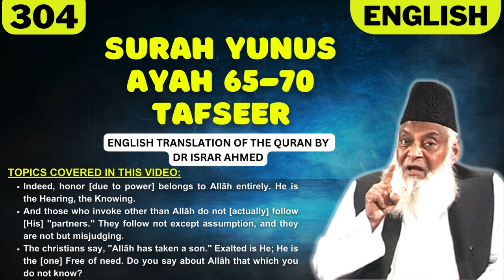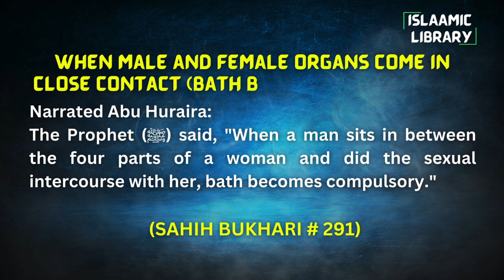Surah Yunus Ayah 65-70 Tafseer in English by Dr Israr Ahmed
Bayan ul Huda, Surah Yunus Ayah 65-70 Tafseer in English by Dr Israr Ahmed

TOPICS COVERED IN THIS VIDEO:
1. Indeed, honor [due to power] belongs to Allāh entirely. He is the Hearing, the Knowing.
2. And those who invoke other than Allāh do not [actually] follow [His] "partners." They follow not except assumption, and they are not but misjudging.
3. The christians say, "Allāh has taken a son." Exalted is He; He is the [one] Free of need. Do you say about Allāh that which you do not know?

Narrated Abu Huraira:
The Prophet (ﷺ) said, "When a man sits in between the four parts of a woman and did the sexual intercourse with her, bath becomes compulsory."

IMPORTANT LINKS:
1) ISLAM360 (Best Quran & Hadith search engine app):
2) AL HIDAAYAH (Best platform to Learn Islam & comparative religion, Seerah, Fiqh, Salah, Zakah, Major sins and much more from world's best orators)
4) Quran.com (Quran translation and Tafsir in any language you wish)